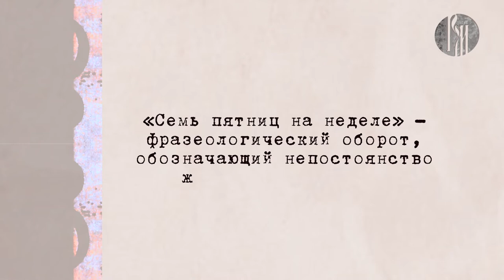Любимый русский: семь пятниц на неделе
Как говорят о человеке, который быстро меняет свои намерения и решения? Студентка из Индии – Арпита Чакраборти разберётся в предыстории фразеологического оборота, одного из самых распространённых в русском языке, обозначающего непостоянство желаний и поступков.